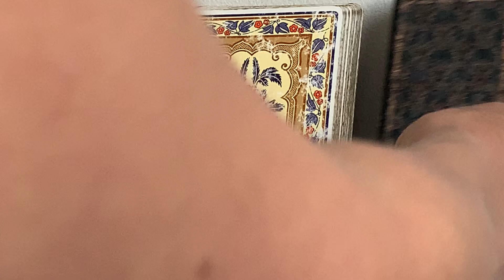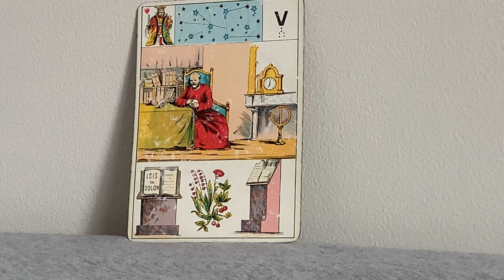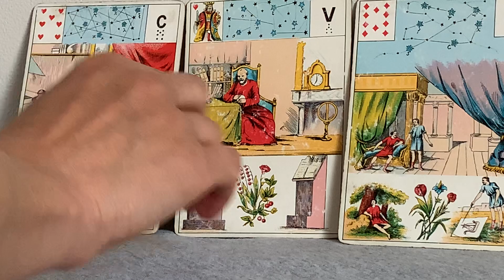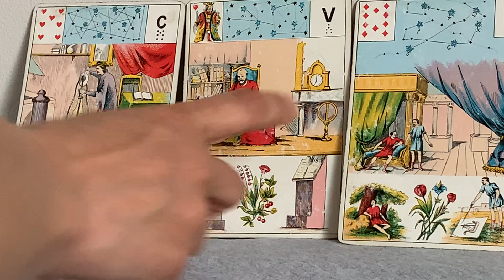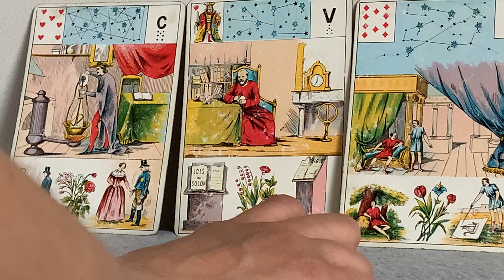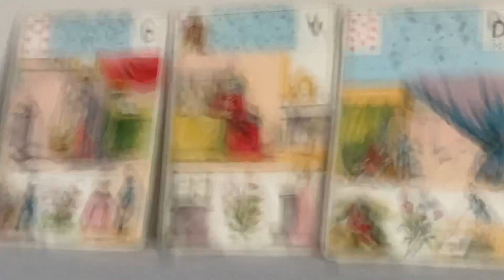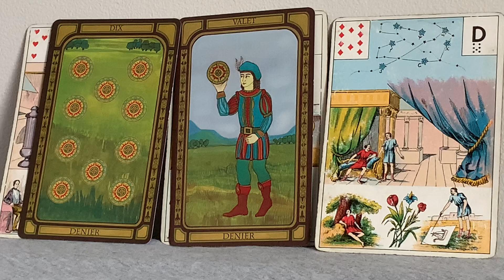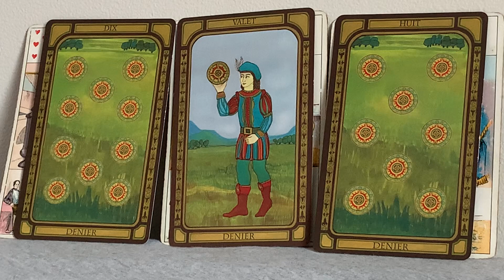QUEL AVENIR POUR LUI? Sacré Masculin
Les guidances personnelles enregistrées sans rdv avec moi:

- guidance 30 min en audio (podcast) avec envoi de l’enregistrement audio

- guidance 15 ou 30 min comme Youtube avec envoi de l'enregistrement  vidéo

- outil "lecture intuitive" sans cartes, sans support envoi de l'enregistrement audio

Les guidances personnelles de vive voix:

- guidance 1h30

- guidance 1h

- guidance 30 minutes

- outil "lecture intuitive" sans cartes sans support

Pour une séance de Yoga Nidra de 30 min pour apprendre, à prendre du recul et lâcher prise, par la conscience témoin (la conscience qui observe), la visualisation, et un travail corporel de relaxation profonde écrit à:

Si tu souhaites te procurer le livre "Les Âmes Jumelles: un amour divin, un processus spirituel" d'Estelle Maillard

Jeu "les cartes divinatoires d'Algariel"

Les jeux de cartes que j'utilise:

Si tu veux te procurer Le grand jeu de Mademoiselle Le Normand:

Si tu veux te procurer le jeu Fin de Siècle Kipper:

Si tu veux te procurer le Tarot des Lettres Hebraïques:

Si tu veux te procurer le Jeu divinatoire d'Algariel:

Si tu veux te procurer l'Oracle des Miroirs:

Si tu veux te procurer l'oracle de Belline:

Si tu veux te procurer l'oracle de la triade:

Les cartes médecines:

La Vidéo "Liens d'âme et souffrance" de la chaîne "En route vers soi".

Lien "Le langage inconscient du masculin Partie 1" Adeline Gardinier